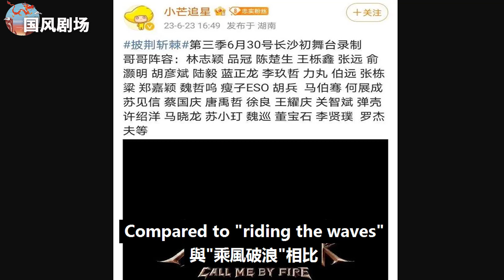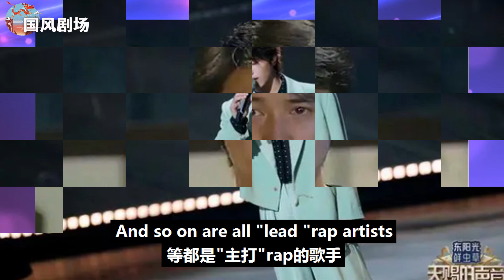《披哥3》將錄制眾哥哥到達長沙，最終名單曝光，陣容強大但仍有兩個偏少！